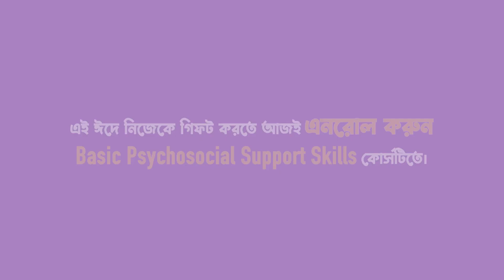নিজের যত্ন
এই ঈদে নিজেকে কি গিফট করছেন?

আমরা আমাদের পরিবার, আশেপাশের মানুষদের সবসময় যেমন যত্নে রাখার চেষ্টা করি, ঠিক তেমনি নিজের যত্নও নেওয়া জরুরি। কিন্তু নিজের যত্ন কিভাবে নিতে হয় সেটা কি আমরা জানি?

তাই নিজের যত্ন নিতে এই ঈদে নিজেকে গিফট করতে পারেন আমাদের "মেন্টাল হেলথ সার্টিফিকেশন কোর্স: বেসিক সাইকোসোশ্যাল সাপোর্ট স্কিলস" কোর্সটি।